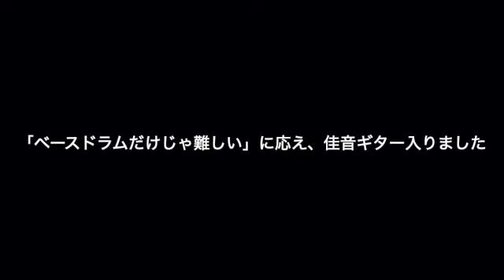【プレゼントクイズ補足】ボカロがロックを歌ってみた（ギター追加）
昨日のイントロクイズの補足動画です。
「ベースだけじゃ難しすぎる！」「ボカロで余計わからなくなる」のお声いただいたので、歌い出し前のギターリフ追加＆長めに流してみました。
カッティングカッコよくは難しいですね💦
雰囲気だけでも伝われば♪

正解者には限定動画プレゼント！（参加者にもいいことあるよ♪）